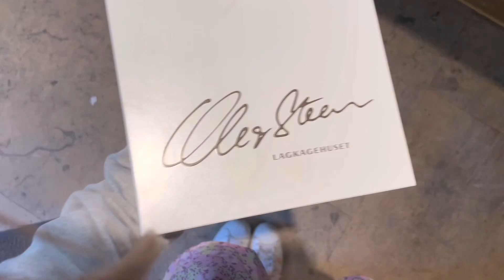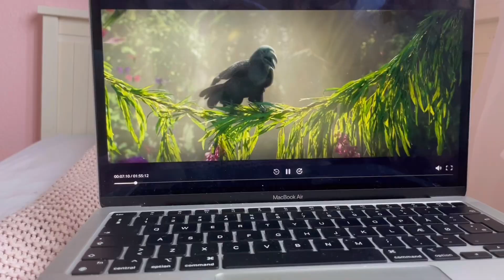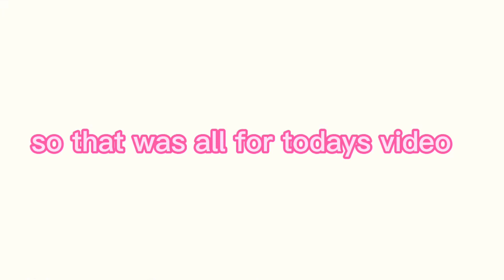A WEEKEND IN COPENHAGEN! making jewelry, baking muffins, pilates.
in todays video i show you guys my weekend in Copenhagen. I show my morning, bake muffins, make jewelry, do pilates, shopping, food, going to a birthday party.